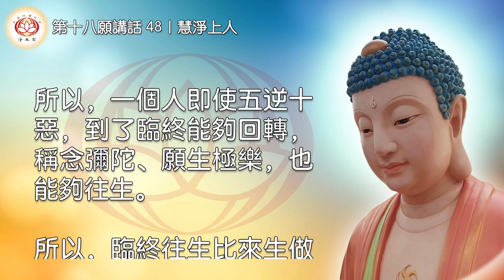下輩子做人困難，往生極樂世界容易｜48第十八願講話｜作者：慧淨上人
下輩子做人困難，往生極樂世界容易｜48第十八願講話

(三) 努力今生了生死
修行用功，原為了生死。故凡學佛，必須先為了生死。生死不了，危險太大，輪迴未出，難免墮落。努力今生，以了生 死。

這幾句話對我們很有警惕作用，可以把它背下來。

修行用功，宗教都是講修行的，像天主教、基督教、回教，他們講的是信奉基督、天主的救度。道教講行氣練丹，目的就是要打通任督二脈、奇經八脈，能夠脫胎換骨，得到金剛不壞的身體，長命百歲，與天地同壽。低的話當個地仙、天仙; 高的話當個大羅金仙，或者是所謂「拔宅飛升」，從此就「脫出三界外，不在五行中」。

這種修行往往必須遠離滾滾紅塵，隱遁深山才有所成就。所以有首偈子說:「太子去學仙，丹成上九天; 洞中方七日，世上已千年。」這是很不容易的。這一些都在說明，人世間是苦、空、無常的，都是要超越的。

以佛教來講，生死事大，無常迅速，所以，凡是真心學佛的人，都具有無常觀和出離心。「無常觀、出離心」是佛教所強調的，可以說是佛教之老生常談。

故凡學佛，必先為了生死，其他宗教都要了生死了，何況佛教? 佛教是講六道輪迴、苦、空、無常，講要發出離心。

所以印光大師說:
「生死不了，危險太大，輪迴未出，難免墮落」: 生死不了之所以危險，在於會墮落，所謂「一失人身，萬劫難復」，一旦墮落，等到什麼時候再得人身、再聞佛法?

《樂邦文類》這本書裏面就說:
夢幻非真，壽夭難保，呼吸之頃，即是來生，一失人身，萬劫不復。
此時不悟，佛如眾生何?願深念於無常，勿徒貽於後悔。

世間的一切榮華富貴、長壽福報，這些都是「夢幻非真」，好像作夢，又如虛幻，都不是真實的，如夢如幻。

「壽夭難保」: 一個人是長壽或短命，根本都預料不到、難以把握，一口氣不來就是下輩子了，下輩子一旦失人身，就萬劫難復。所以，此時得到人身，還不覺悟，還不發出離心，不觀無常，佛也拿我們沒辦法。因此，我們要深念無常，不要徒留後悔。

罪惡觀、救度觀

就一般法門來講，無常觀、出離心是最基本的; 我們淨土法門，除了無常觀和出離心之外，還要加兩個觀，就是「罪惡觀」和「救度觀」。

以聖道門來講，是以無常觀發出離心，然後以自己的力量去修行，期盼以自己的力量消除自己的業障，解脫生死輪迴; 但是淨土法門是進一步體會到自己是罪惡生死凡夫，所有的法門都修不成，無有出離之緣，幸好阿彌陀佛為我們這種眾生建設極樂世界，完成六字洪名，只要願生極樂世界、專稱彌陀佛名，就必定現在蒙受彌陀的救度、臨終往生極樂世界。

所以，我們淨土法門還要加上「罪惡觀」和「救度觀」。

有福之人

所謂「有福之人，可逢上智」，雖然想追求解脫，如果沒有這樣的福德因緣、不能遇到這個法門，也是徒然繼續輪迴，今生所學的佛法也只是結個佛緣。可見在座各位，能夠遇到彌陀的救度，我們都是有福的人。

(四) 做人比往生困難

來生做人，比臨終往生還難。不生西方，將來必墮惡道。 往生所得之利益，比得道更大。

這幾句話也很令人警惕，也很令人震撼。

下輩子要當人，比臨終往生極樂世界還困難。一般認為往生極樂世界是天下的大難事，「哪有那麼容易的? 往生極樂世界就脫離了三界，往生極樂世界就能夠成佛，哪有那麼容易說往生就能往生?」一般都認為下輩子做人容易、往生極樂世界困難。但印光大師說: 下輩子做人困難，往生極樂世界容易。

既然容易的話，我們就要掌握容易的。為什麼? 所有法門，世間法、出世間法，聖道門來講，是自己成就，要有修行，願行圓滿，然後成佛; 可是淨土法門是彌陀成就，要有信願，專念彌陀，往生成佛。

這兩門來講，聖道門如果學不成的話，豈不是墮落? 但往往大多是學不成的。而淨土門是成佛! 為什麼? 因為是靠彌陀成就的，而彌陀成就是現成的，極樂世界已經現成，往生極樂世界的功德資糧也已經現成，在哪裡? 在這句萬德洪名「南無阿彌陀佛」。

所以，一個人即使五逆十惡，到了臨終能夠回轉，稱念彌陀、願生極樂，也能夠往生。

所以，臨終往生比來生做人還要容易，來生做人比臨終往生還要困難。

文｜慧淨上人
讀誦｜佛音
歌曲｜無言

淨土宗澳洲 佛學教室編輯部 恭製